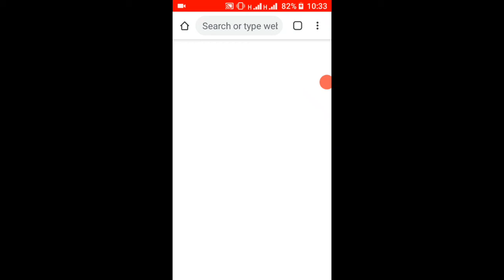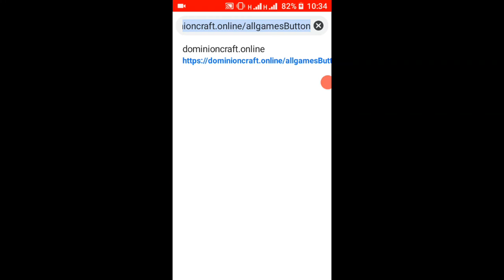How to build an sliding door in Minecraft